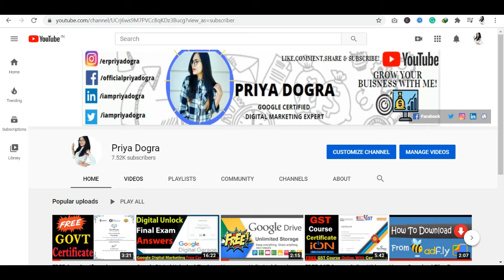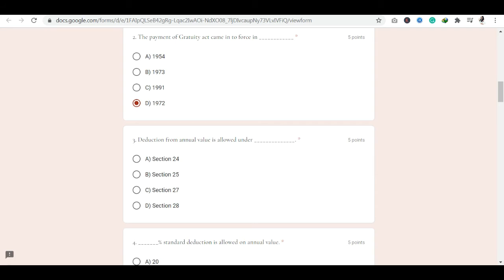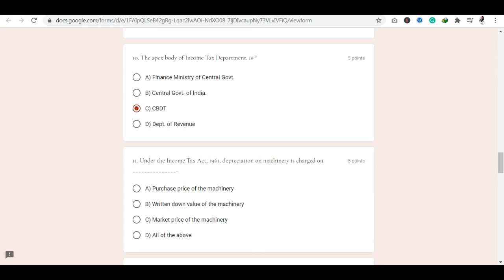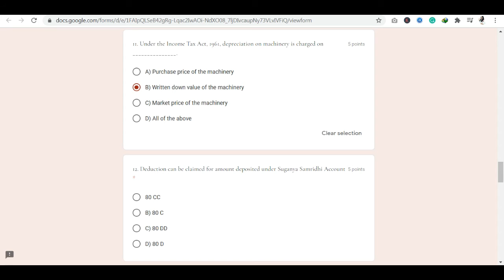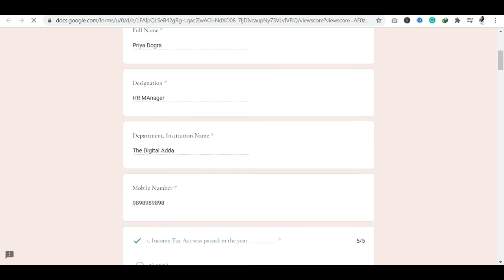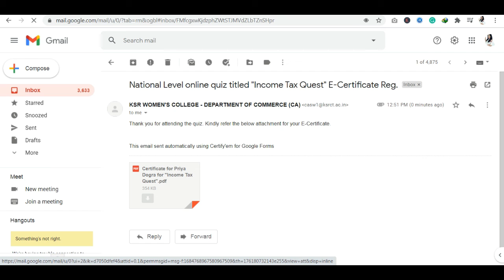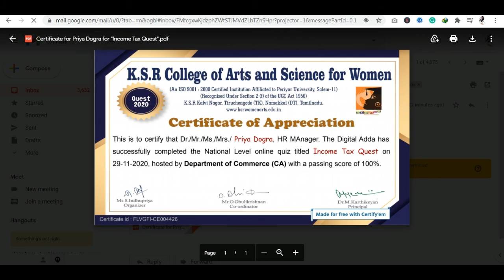National Level Income Tax Free Certificate | Free Online Certification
Greetings from K. S. R Women's College, Tiruchengode. Department of Commerce (CA)Organizing National level online quiz program on "Income Tax Quest".

In this video, I am sharing information about free Income Tax Certificate. Also, These Certification Programs are completely free and after completing a quiz you will get a free verified certificate as well.

free quiz certificate,
online quiz,
quiz,
quizzes,
contest,
competition,
online,
certificate,
quiz competition,
free certificate,
free courses,
free quiz,